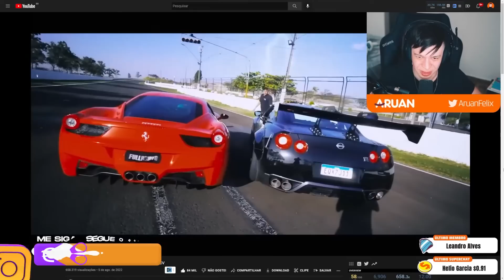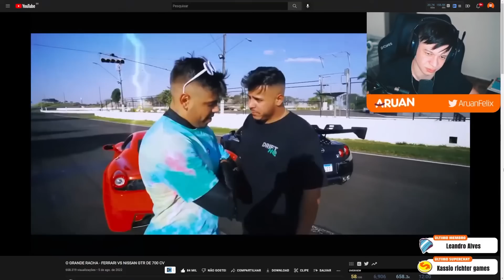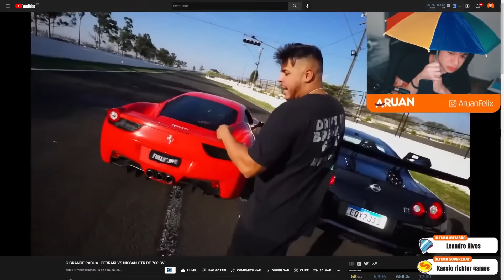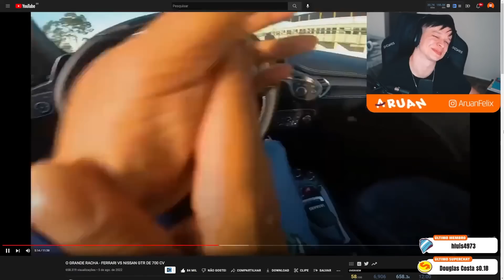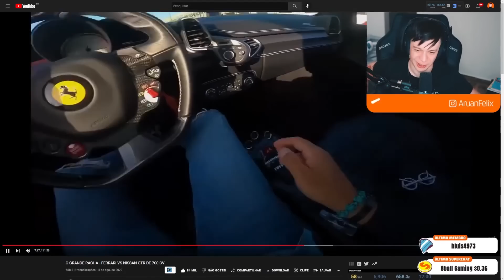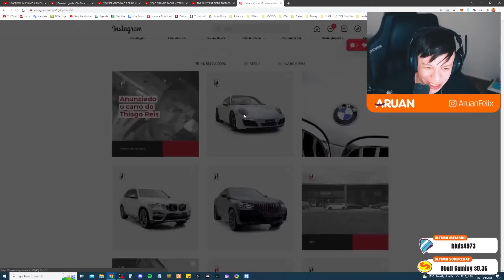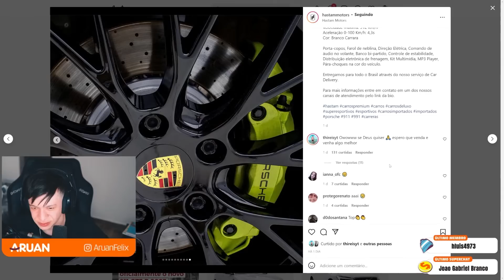ARUAN REAGE A O GRANDE RACHA - FERRARI VS NISSAN GTR DE 700 CV (RENATO GARCIA) - Cortes do Aruan